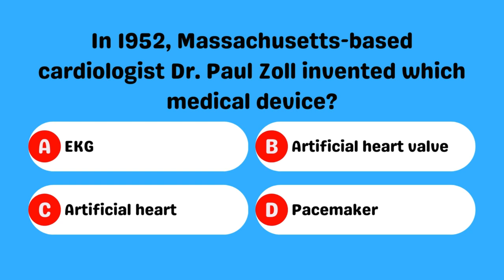In 1952, Massachusetts-based cardiologist Dr. Paul Zoll invented which medical device?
In 1952, Dr. Paul Zoll, a cardiologist based in Massachusetts, made a groundbreaking contribution to cardiac care. His invention revolutionized the field, ensuring the steady rhythm of hearts worldwide. 🌐 Learn more about this transformative creation that continues to save lives today. 💙